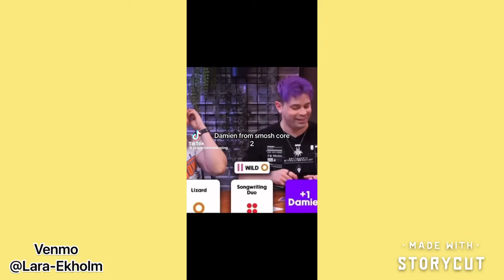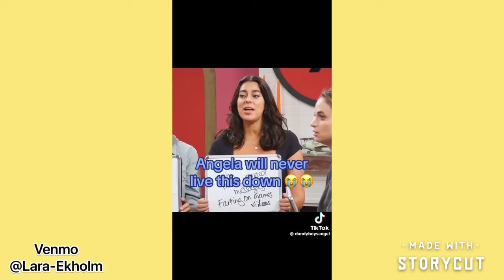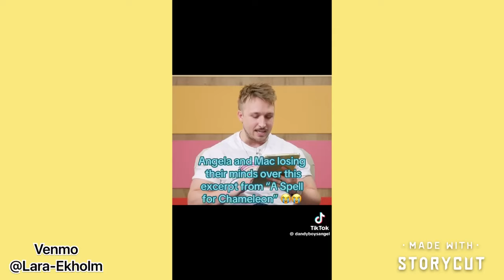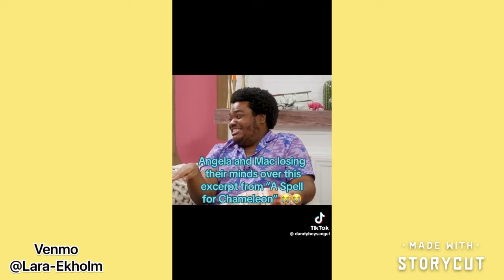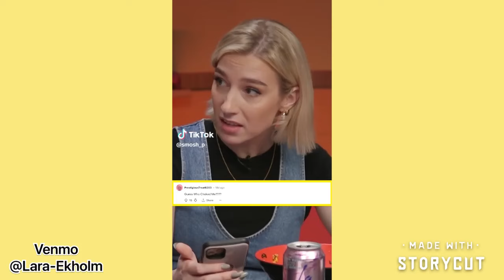Smosh Tic Toks